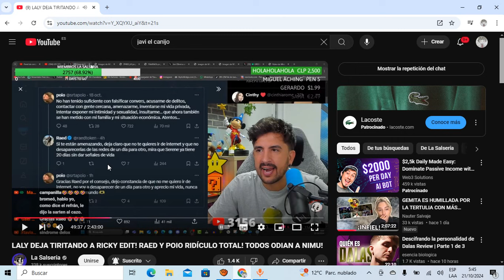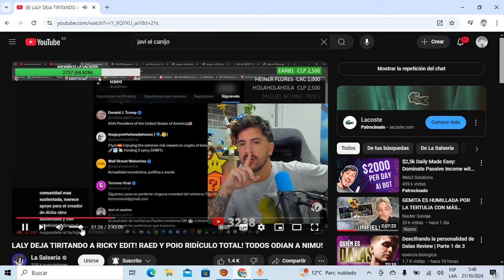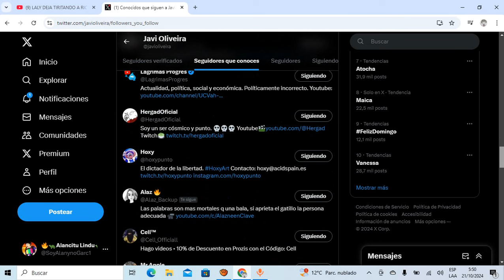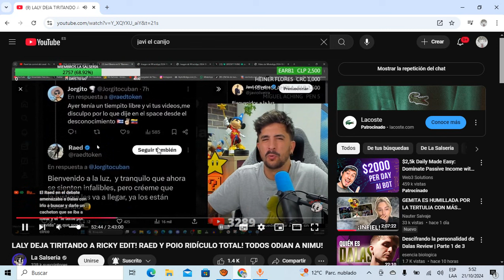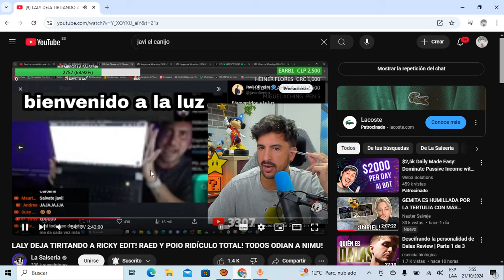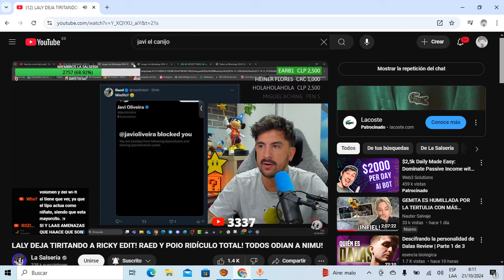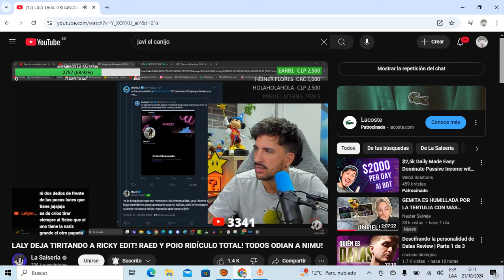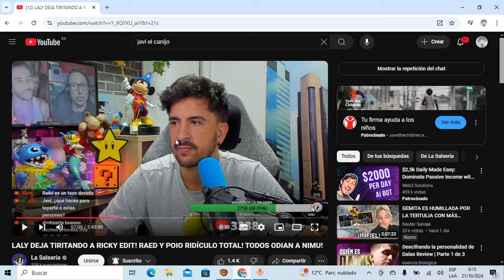🔴RAED y POIO RIDÍCULO TOTAL🔴JAVI OLIVEIRA se MOFA y RIDICULIZA a los 2 y DEFIENDE el HONOR de DALAS